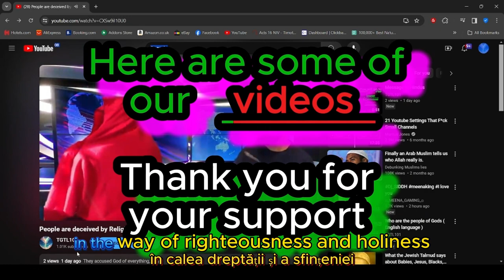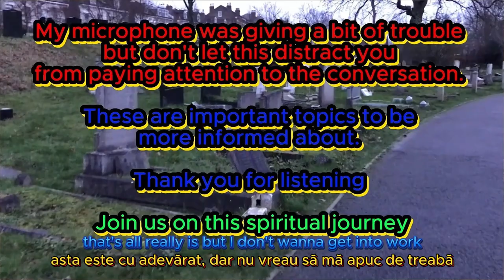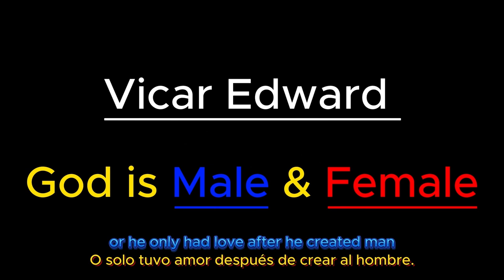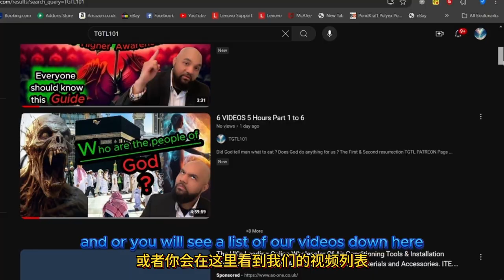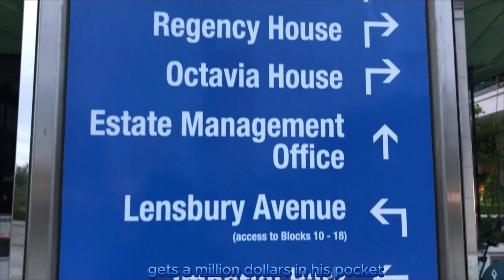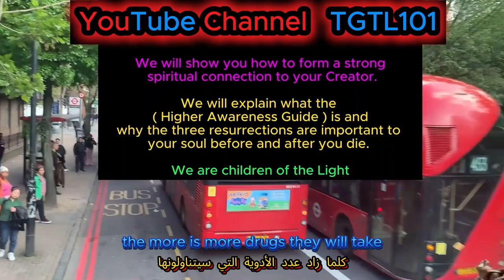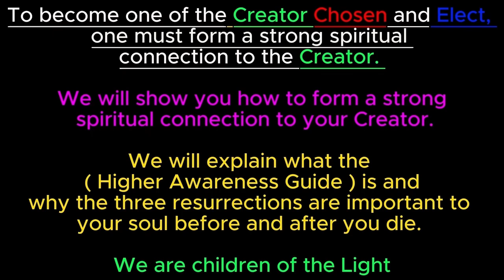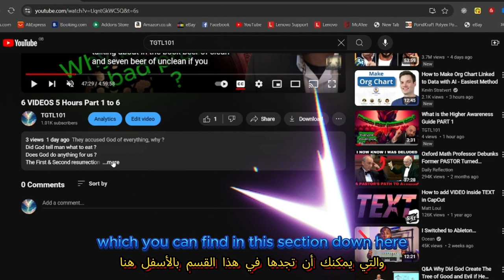Hell and the lot of them ( 9 VIDEO Compilation )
Hell, Muslims, Church of England and much more

Contact name:
The Pathfinder